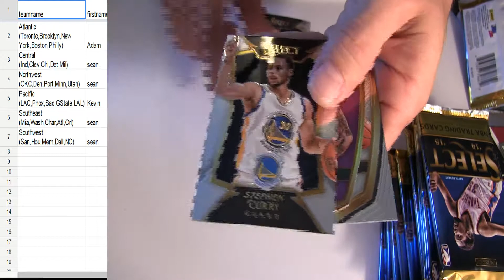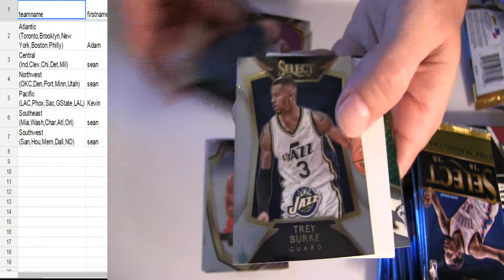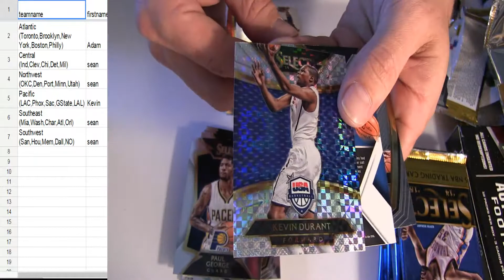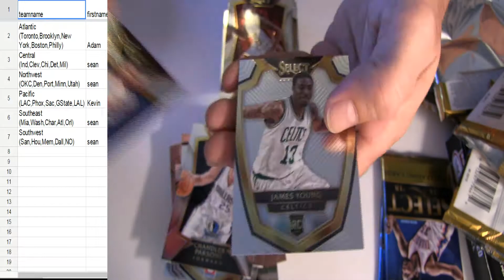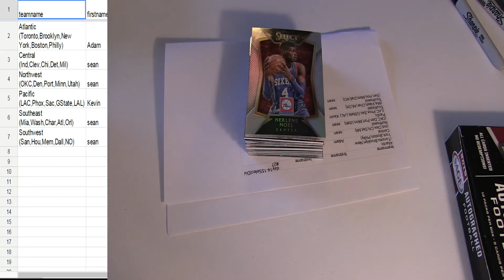5 25 Daytime 14 15 Select Team Div #27